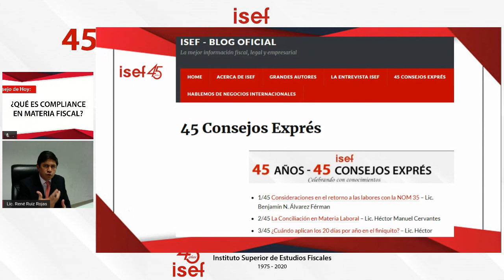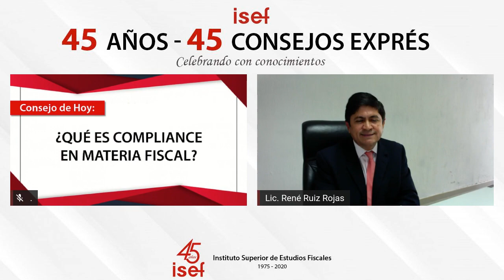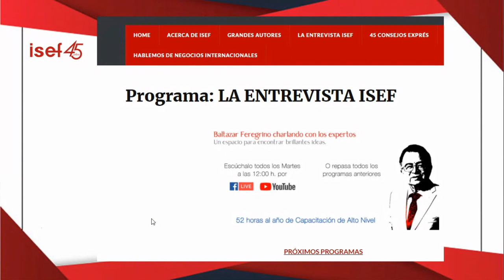45 años - 45 Consejos Exprés - ¿Qué es Compliance en materia fiscal?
45 Años - 45ConsejosExprés 23/45
¿Qué es Compliance en materia fiscal? - Lic. René Ruiz Rojas